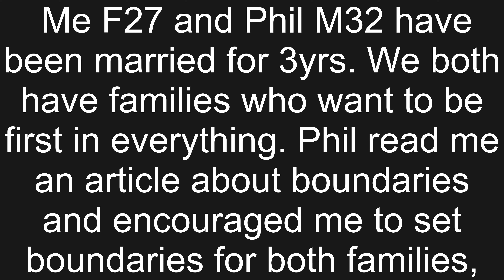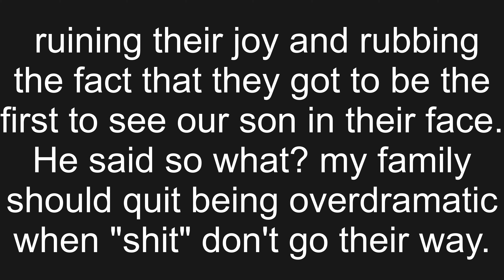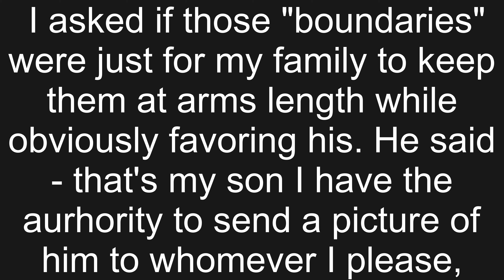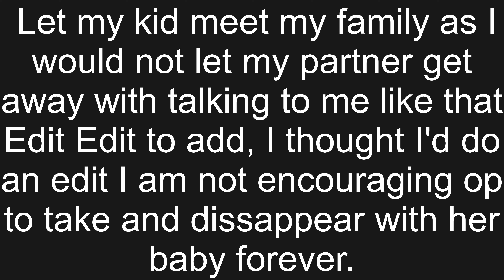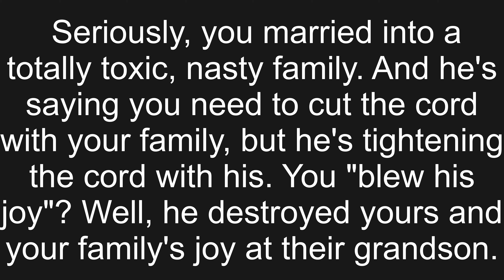AITA for blowing up at my husband for sending his family a picture of our newborn?